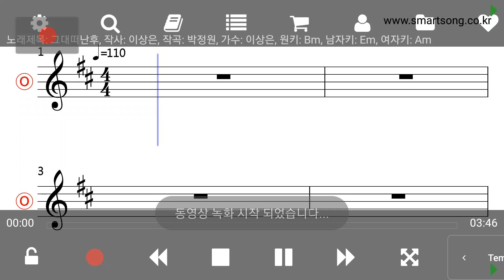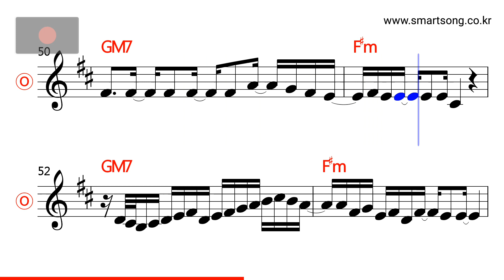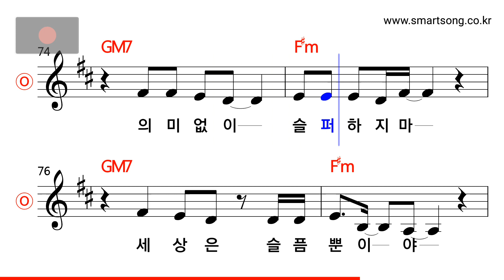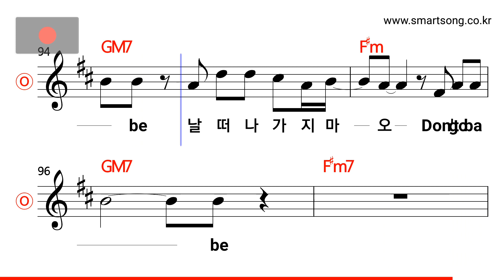이상은 - 그대 떠난 후 MR